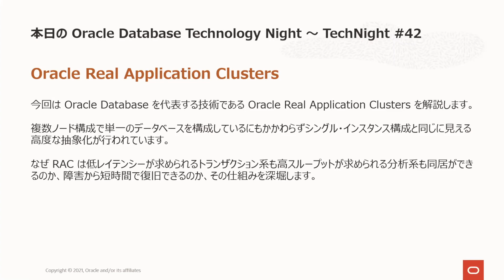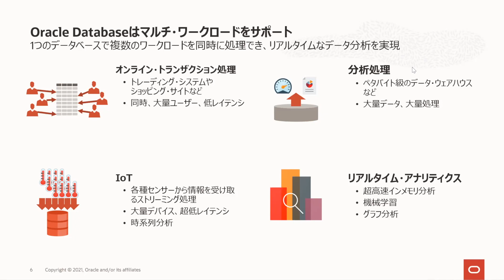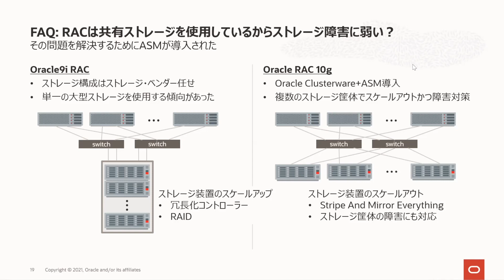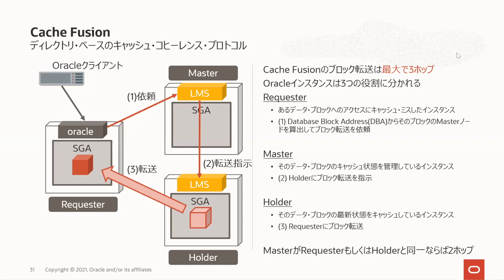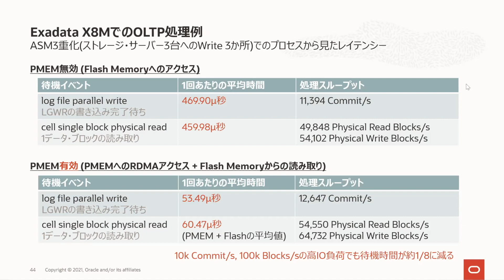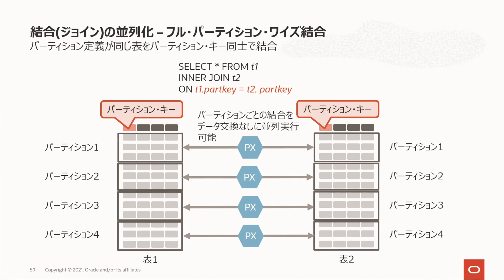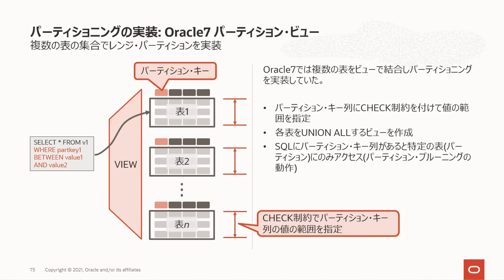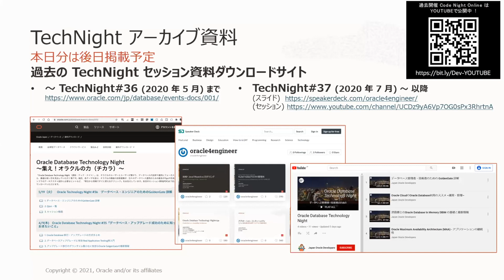Oracle Real Application Clusters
★チャプター
00:00     オープニング
02:19     前編：Oracle Real Application Clustersについて
1:00:41   後編：Oracle Real Application Clustersについて
1:41:57  クロージング

★Oracle Database Technology Nightって？
オラクルのユーザーとユーザーが繋がり、データベースの技術や運用にフォーカスしながら、最適な使い方を見出していただく場です。
毎回、各テーマを設け、オラクルの精鋭の技術者陣が、日々のデータベース運用のための最良のTipsや将来のITインフラのアーキテクチャ設計に必要なヒントなど、「明日から現場ですぐに使えるテクニック」をお伝えしています。

★今回は？
今回は Oracle Database を代表する技術であるOracle Real Application Clustersを解説します。
複数ノード構成で単一のデータベースを構成しているにもかかわらずシングル・インスタンス構成と同じに見える高度な抽象化が行われています。
なぜRACは低レイテンシーが求められるトランザクション系も高スループットが求められる分析系も同居ができるのか、障害から短時間で復旧できるのか、その仕組みを深堀します。